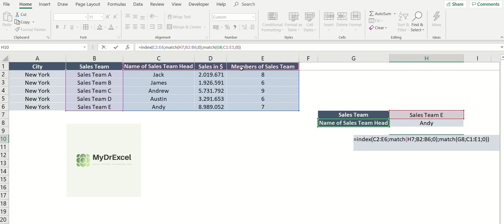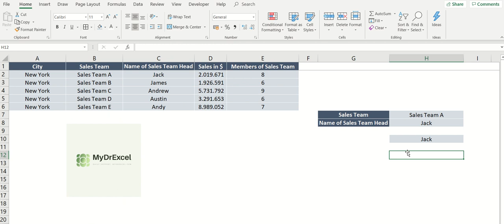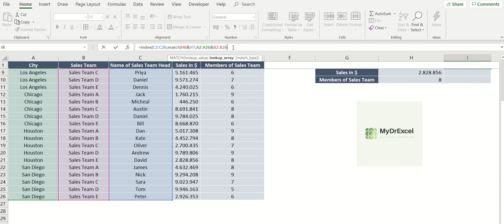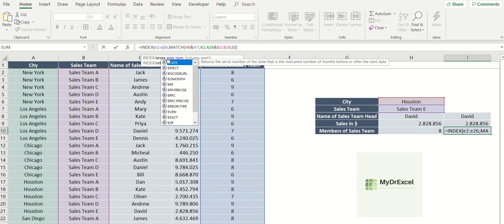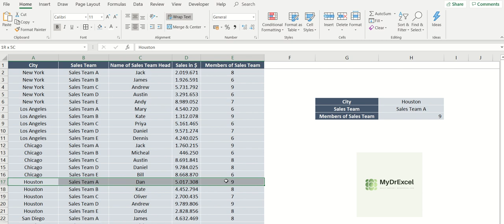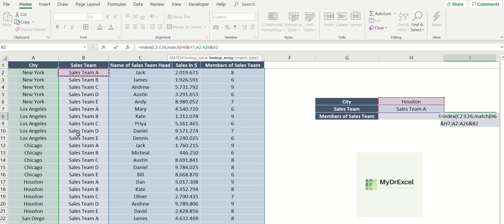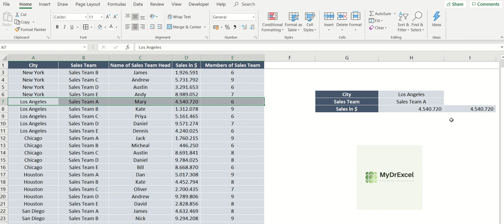Index Match - Looking at multiple columns and rows in Excel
Index/Match functionality enables users to look at a data set and match the cell that meets the criteria they have defined. The criteria can be at one or more columns, at one or more rows or at a combination of rows and columns .

This video illustrates the simple usage of Index/Match function (looking at one row and at one column of data set), a complex Index/Match function (looking at two rows) and at the advanced Index/Match usage (looking at two rows and at one column at the same time).